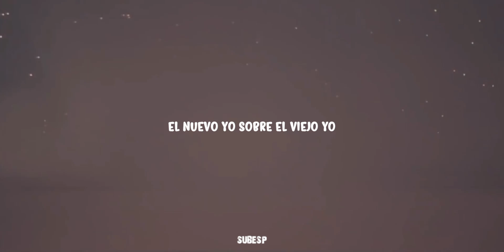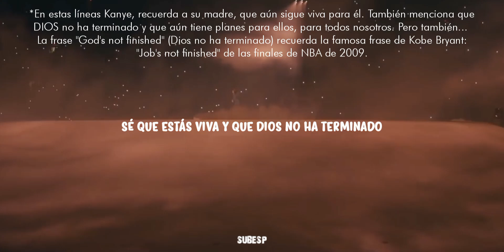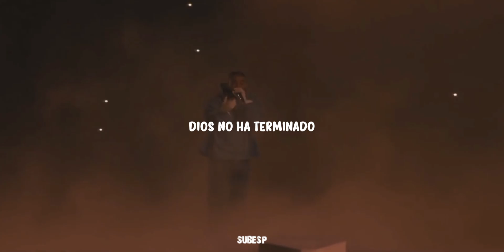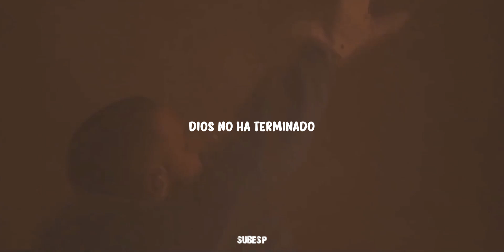Drake - 24 [en vivo] (Sub. español)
Este es un cover de la canción 24 de Kanye West. Realizado en el Free Larry Hoover Concert.